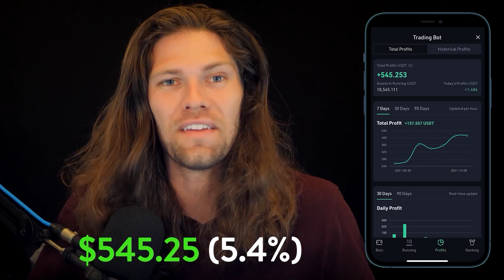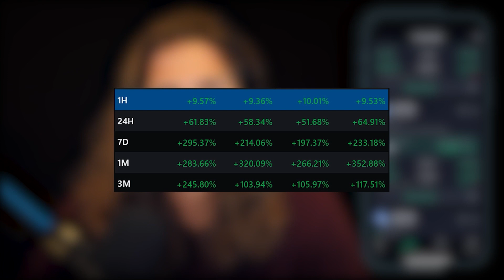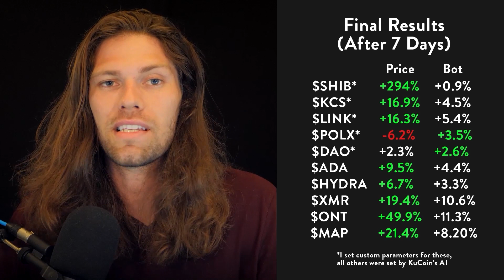$10,000 in Crypto Bots (The Results)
I put $10k into crypto spot grid trading bots for 7 days, here are the results.